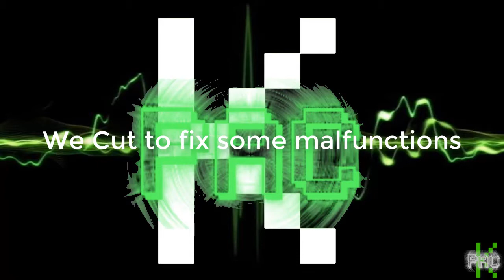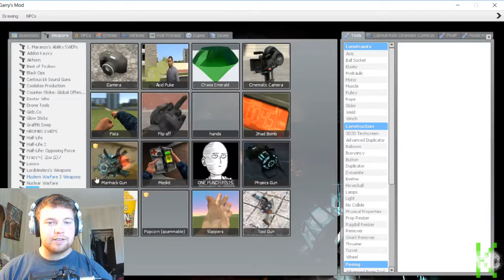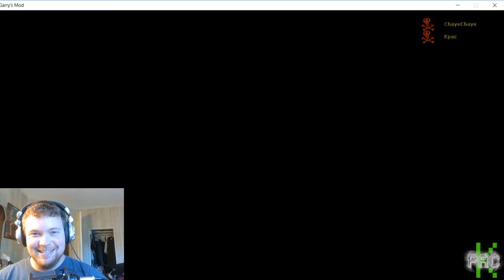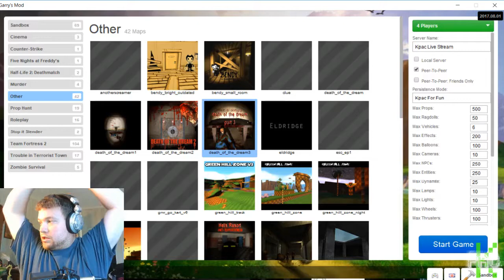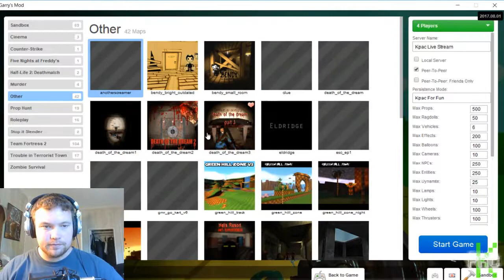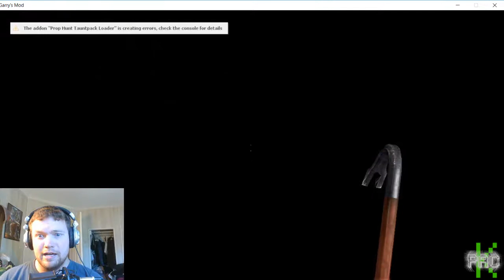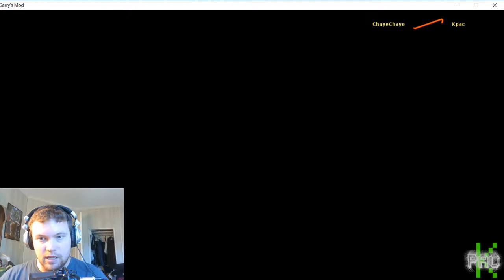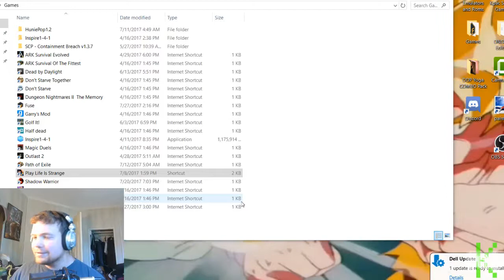Gmod Horror Live with Chaye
This is part one of the August 5 2017 live stream. Many thanks for the pacheads who watched and special thanks to Chaye for joining me a bit. We get the shit scared out of us almost literally.